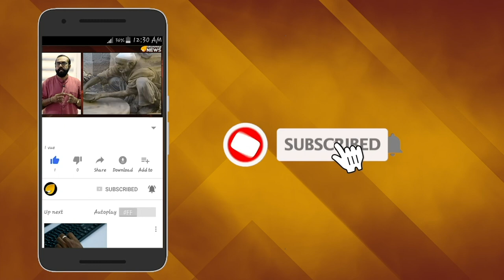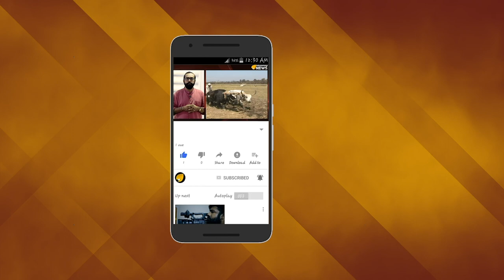ബൈ ബൈ റോയ് സേ: ഹാപ്പിയാണ് റിമി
2008ലായിരുന്നു റോയ്സ് കിഴക്കൂടനുമായി റിമിടോമിയുടെ വിവാഹം.സിനിമയില്‍ അഭിനയിക്കുന്നതിനോട് ഭര്‍ത്താവിന് എതിര്‍പ്പുണ്ടെന്ന് റിമി നേരത്തെ പറഞ്ഞിരുന്നു 11 വര്‍ഷത്തെ വിവാഹജീവിതം വേര്‍
പിരിഞ്ഞത് ഇക്കഴിഞ്ഞ മെയ് മാസമാണ്.ഗായികയായി എത്തി അവതാരകയായി പേരെടുത്ത് നടിയായി മാറിയ ആളാണ് റിമി ടോമി വിവാഹ മോചന ശേഷം സമൂഹമാധ്യമങ്ങളില്‍ സജീവമാണ് മലയാളികളുടെ പ്രിയ ഗായിക റിമിടോമി.